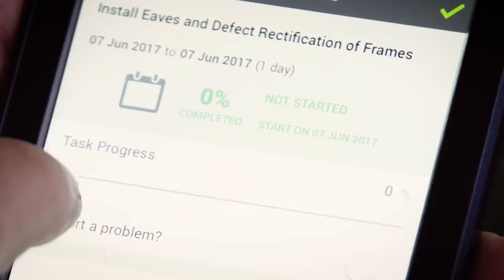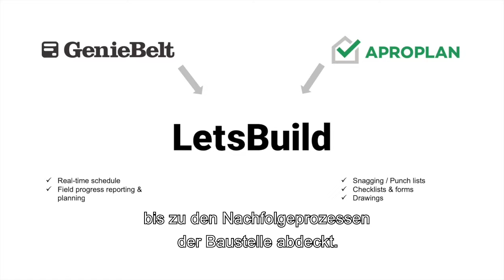GenieBelt and APROPLAN merge to form LetsBuild - German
Für weitere Informationen, besuchen Sie